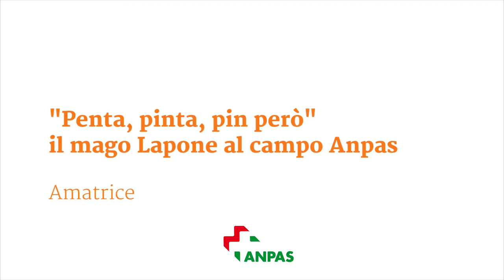Amatrice, "Penta, pinta, pin però": la formula del mago Lapone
"Penta, pinta, pin però" è la formula magica del mago Lapone che in questi giorni sta portando musica, giochi e magia ad Amatrice, nel campo Anpas